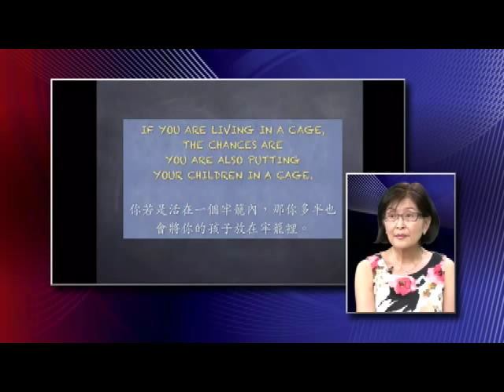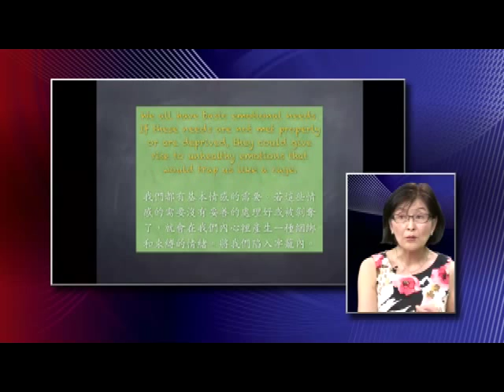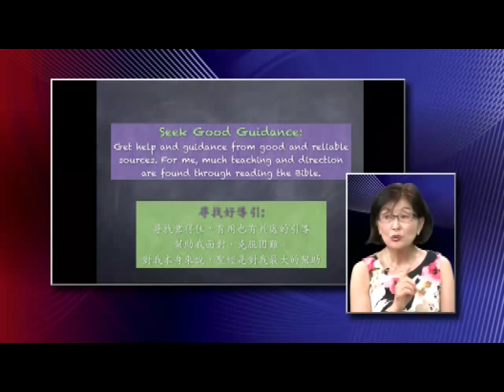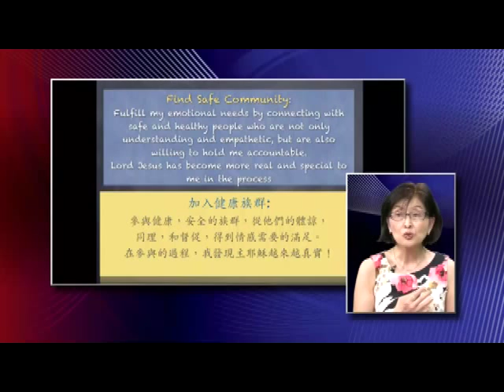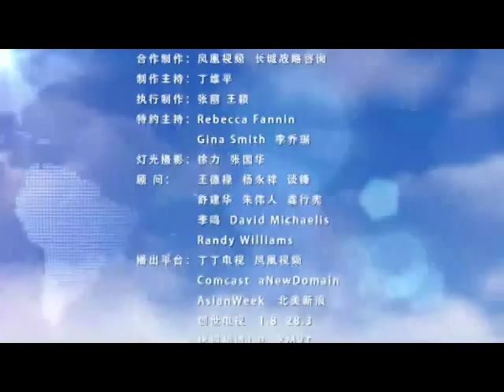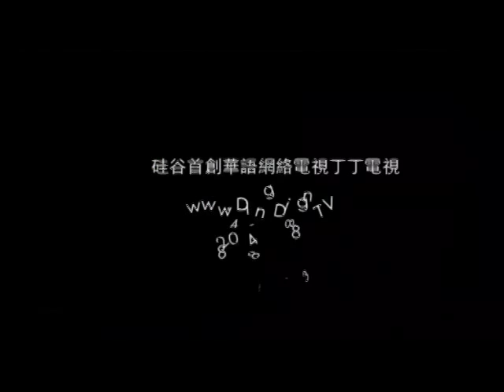Innovation Dialog - How Can Tiger Mother Be Out of the Cage?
How Can Tiger Mother Be Out of the Cage?